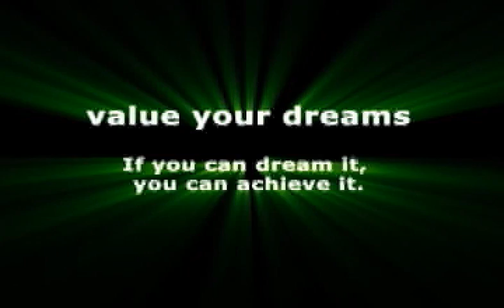LLOYDLUNA Value Your Dreams Teaser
Filipino motivational business speaker and best-selling author Big Lloyd Luna is launching a cause in a movement called Value Your Dreams.